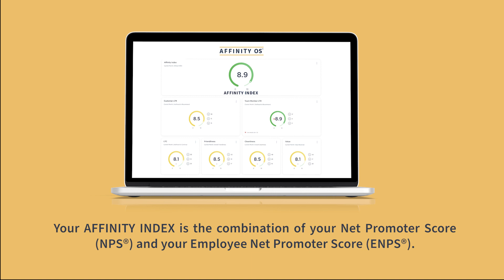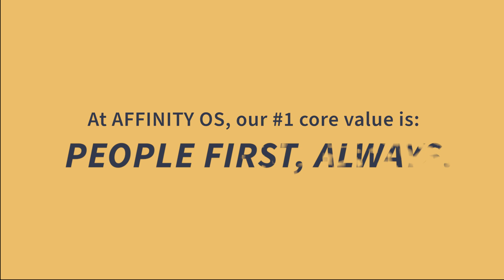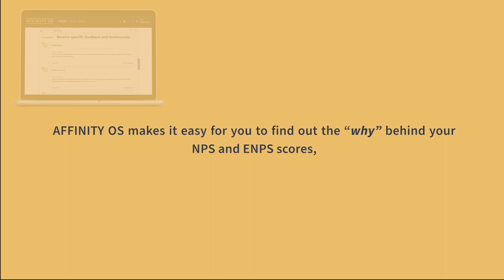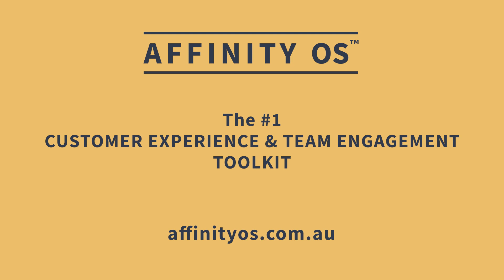AFFINITY OS™: The Powerful AFFINITY INDEX | The #1 Customer Experience & Team Engagement Toolkit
AFFINITY OS™: What is the AFFINITY INDEX and why is it so powerful? | The #1 Customer Experience & Team Engagement AI-driven Digital Toolkit

Your AFFINITY INDEX is the combination of your Net Promoter Score (NPS®) and your Employee Net Promoter Score (ENPS®).

NPS measures the willingness of your customers to recommend your products or services to others. It gauges your customers’ overall satisfaction with your product or service and their loyalty to your brand.

ENPS measures the willingness of your team members to recommend your company to others. It gauges your team members' overall satisfaction with your company as a workplace and their loyalty to your brand.

AFFINITY OS is the only management tool that combines your NPS and ENPS data. Our mantra is PEOPLE FIRST, ALWAYS, because we know that the engagement of your team members (aka “employees” or “staff,” though you won’t see us use those terms), drives your customer experience, which is why the AFFINITY INDEX is one of the most powerful predictors of your business's growth potential. (Harvard Business Review).

Annual or quarterly surveys do little to help you manage growth on a daily, weekly or monthly basis, which is where positive change happens.

The AFFINITY INDEX lets you track your company’s trajectory at a single site, or at multiple locations, IN REAL TIME.

With AFFINITY OS, you can understand the very experiences that are creating “Promoters,” “Passives,” and “Detractors” – and drive your company to act. You can easily find out the “why” behind your NPS and ENPS scores, prioritize investment, distribute actionable data across your organization to drive engagement and improvement, and leverage positive trends.

Understanding NPS and eNPS is crucial for learning more about the health of your business; you can kick off programs and pull levers that create more advocates for your brand among your customers and team members and ultimately deliver revenue you can rely on.

Grant Ian Gamble is a business growth consultant, author and keynote speaker. He works in a broad array of industries helping companies build teams, navigate change and drive growth.

"Grant’s towering strength is his ability to walk the line between providing top-notch executive leadership, and rolling up his sleeves and working very hands on with frontline employees. Grant can lead top-down from the C-suite with his intellect, or from the ground up with his work ethic and teamwork. Grant is a natural leader."

Tom Perrin, PhD
CEO & Executive Coach, Perrin & Associates